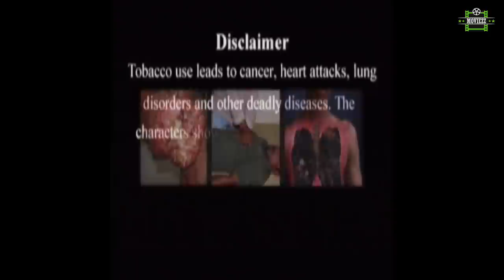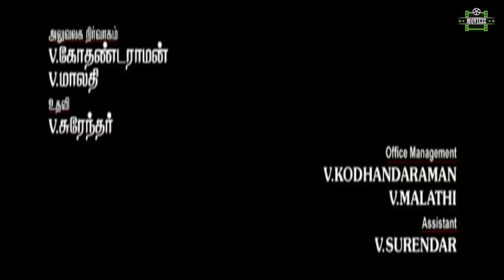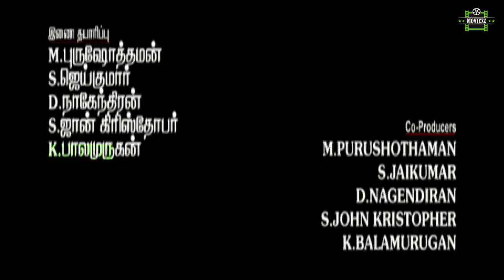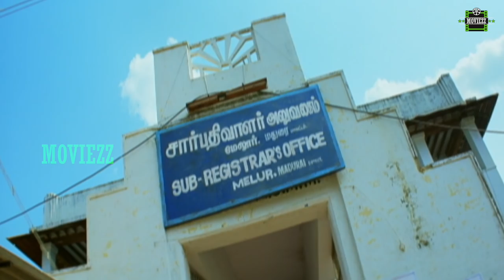Isakki Full Movie HD | Sharran Kumar | Aashitha | Srikanth Deva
SharranKumar Aashitha Srikanth Deva

Isakki is a Tamil film, starring Saran, Aashitha. The movie is directed by M. Ganesan. Music of the film is composed by Srikanth Deva.

Director : M. Ganesan

Cast : Saran, Aashitha